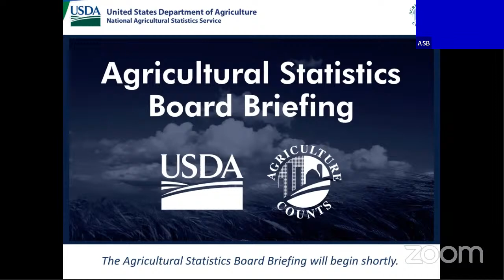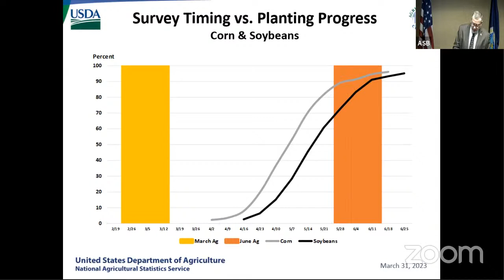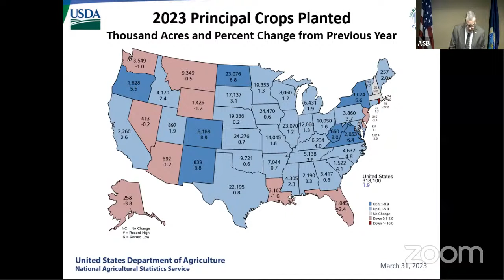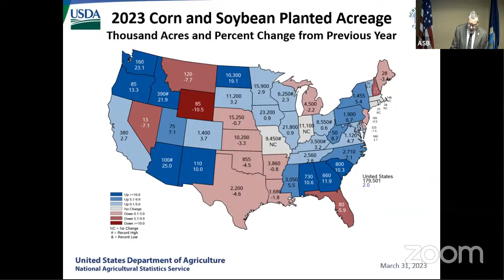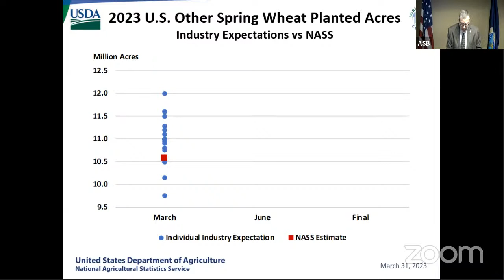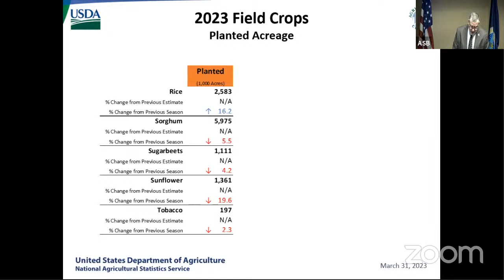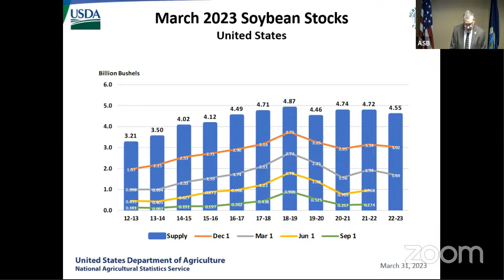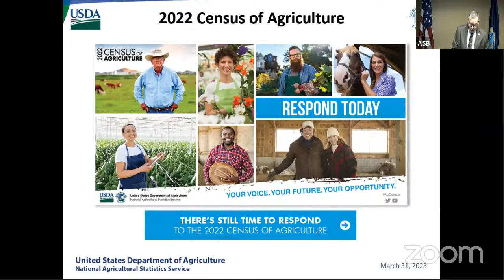March Grain Stocks & Prospective Plantings ASB Briefing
Prospective plantings present data containing the expected plantings and last year's harvest for principal crops and tobacco on a state basis. Corn, all wheat, winter wheat, durum wheat, other spring wheat, oats, barley, flaxseed, cotton, rice, sorghum, sweet potatoes, dry edible beans, soybeans, sunflower, peanuts, sugarbeets, canola, and proso millet are the main crops.

Grain stocks present data containing stocks of all wheat, durum wheat, corn, sorghum, oats, barley, soybeans, flaxseed, canola, rapeseed, rye, sunflower, safflower, and mustard seed by state, national, and position (on-farm or off-farm storage), includes the number and capacity of off-farm storage facilities and on-farm storage facilities.